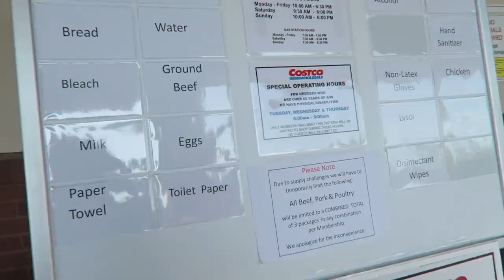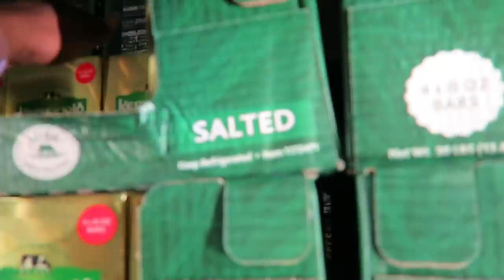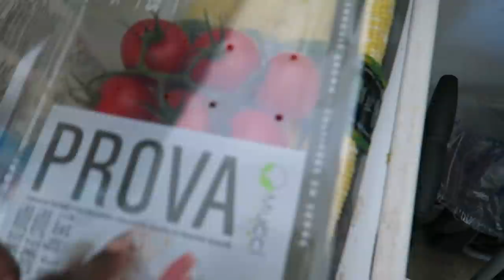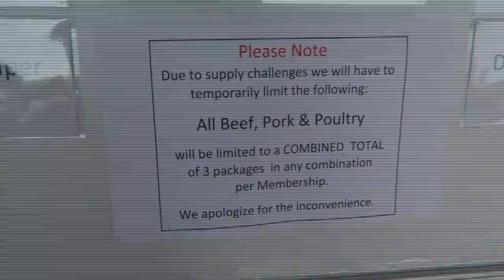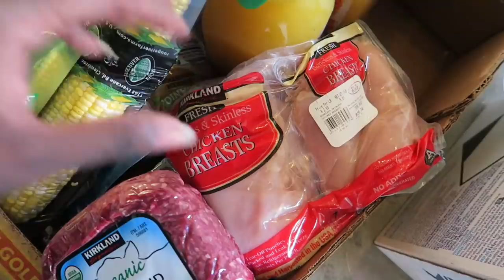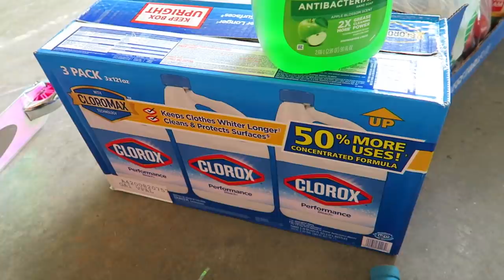I waited an hour to get in! Costco Haul and SHOP WITH ME!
In this Costco haul and shop with me, I was able to stock up on my families favorite things! Have you gone to Costco lately?  What do you think about the meat restrictions?